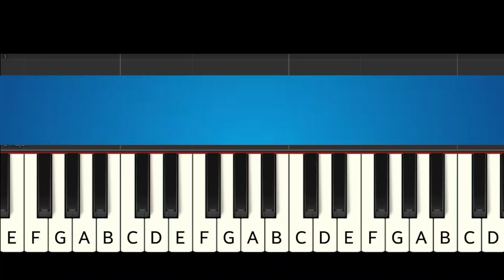Brown Girl in the Ring | piano tutorial both hands - Level 1